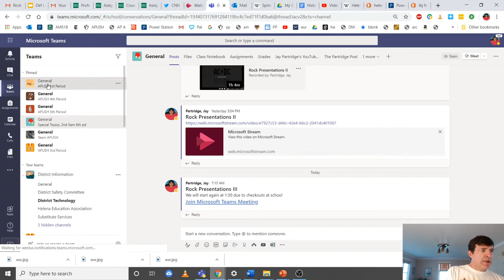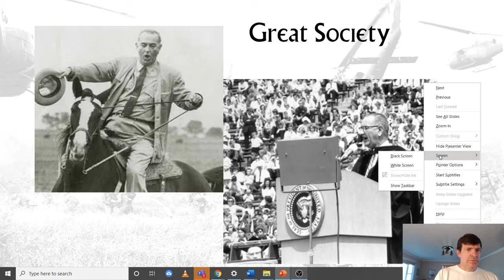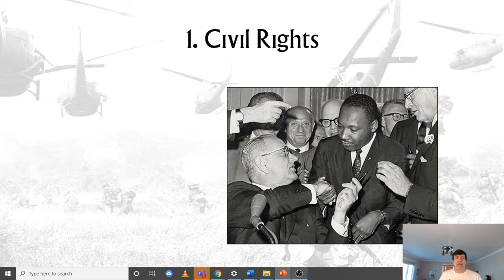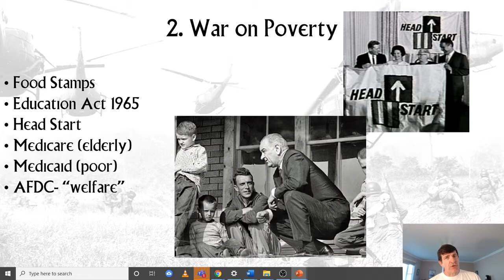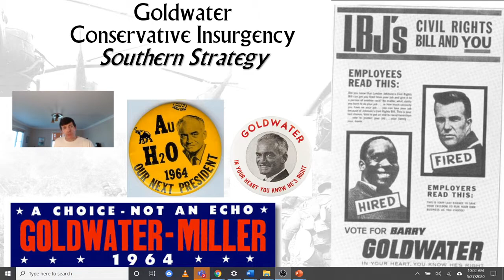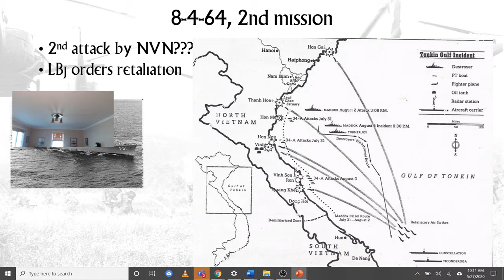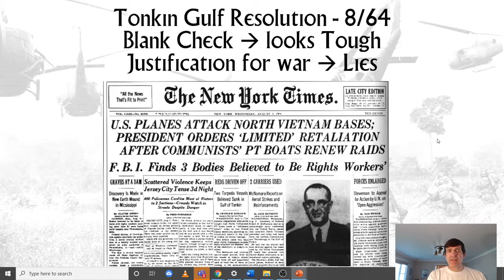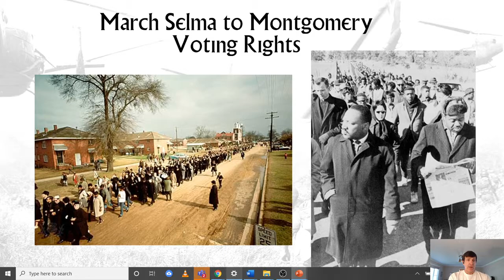5-27-2020 APUSH LBJ for the USA